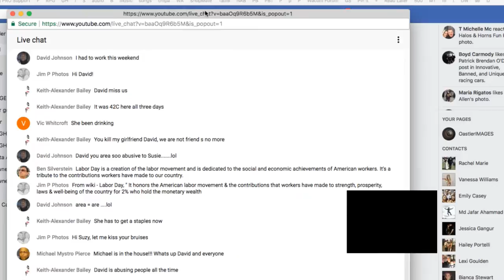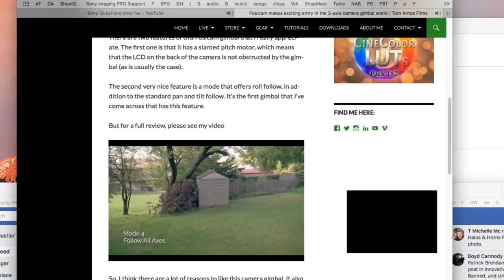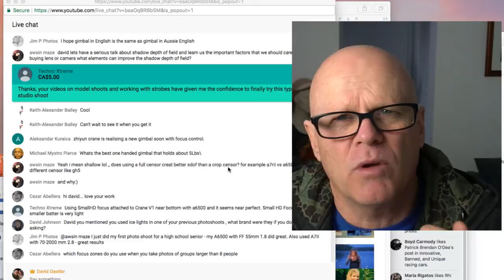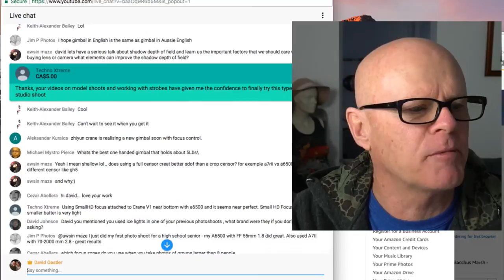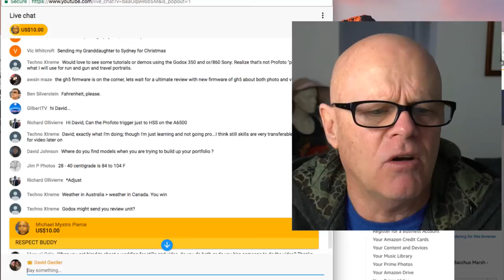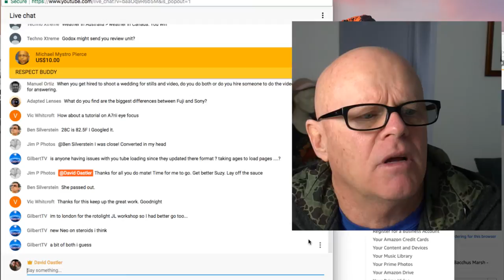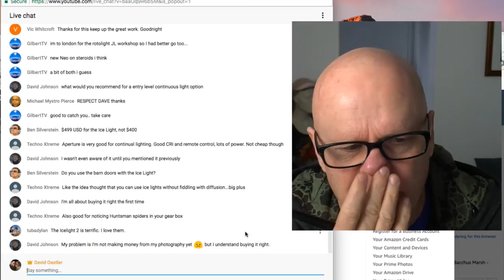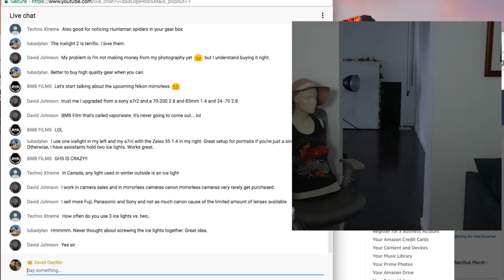Fosicam FM1-45 3-axis camera gimbal icelights or Neo Rotolights for portraits Sony & other News